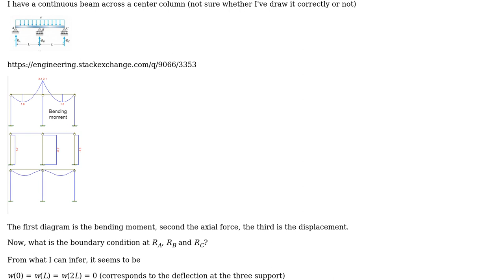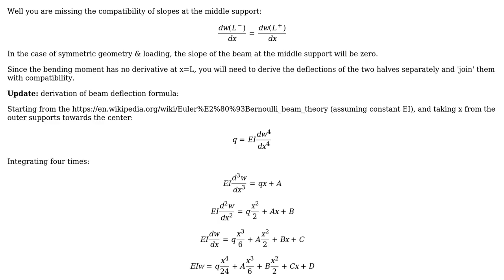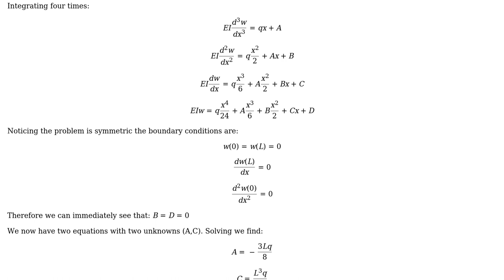Engineering: The boundary condition(s) for a continuous beam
With thanks & praise to God, and with thanks to the many people who have made this project possible! You are responsible for your own actions.